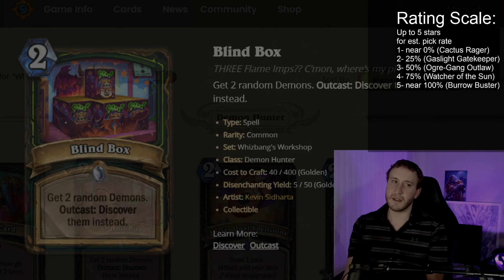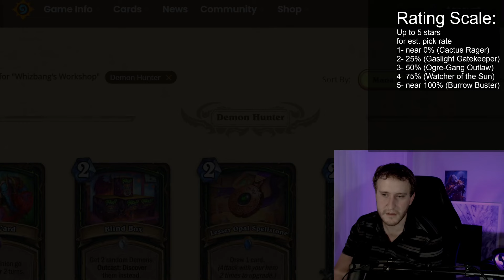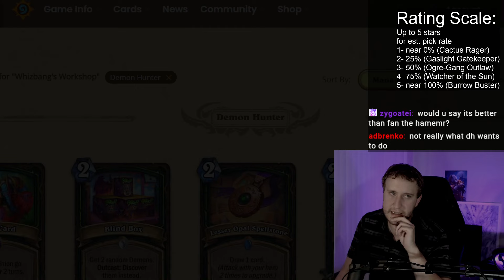BIG DEMONS!!! Whizbang Arena Demon Hunter Card Review - Hearthstone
Hearthstone Arena, Whizbang's Workshop, Arena Demon Hunter Card Review! Kolst is back with another card review for the new Hearthstone expansion! This time we cover the DH cards for the new set!